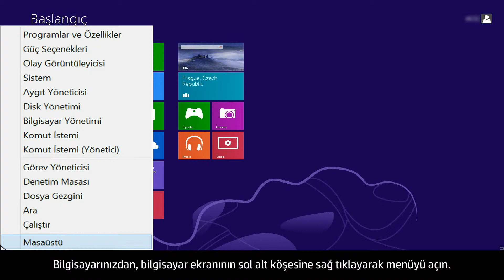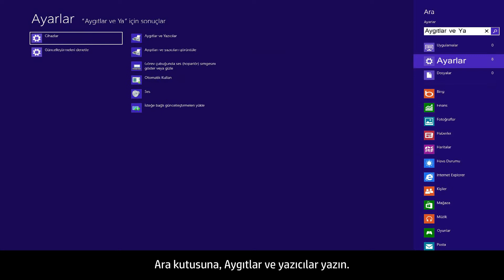Windows 8'de Yazdırma Kuyruğunu El İle Temizleme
Bilgisayarınızdan yazdırmaya çalışıp hiçbir şey yazdıramıyorsanız ve hata mesajı da almıyorsanız, bilgisayar yazdırma işini yazdırma kuyruğunda tutuyor olabilir. Bu videoda, Windows 8'de yazdırma kuyruğunun el ile nasıl temizleneceği gösterilmektedir.